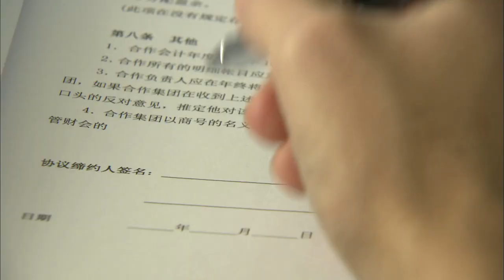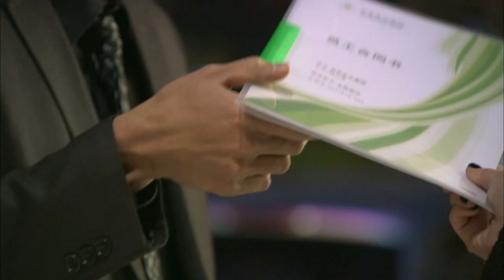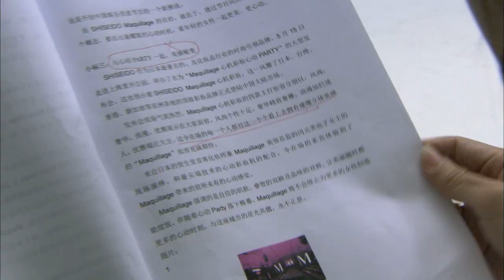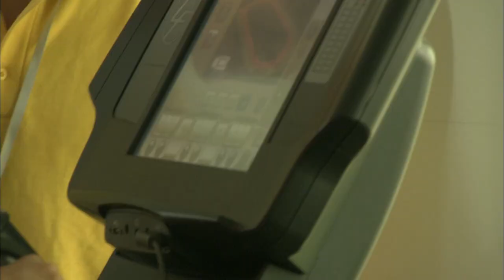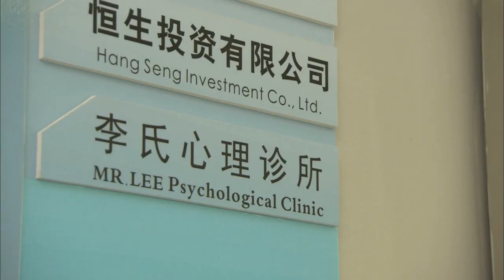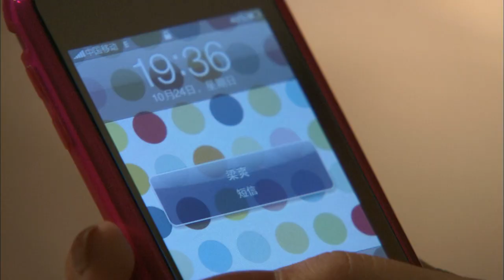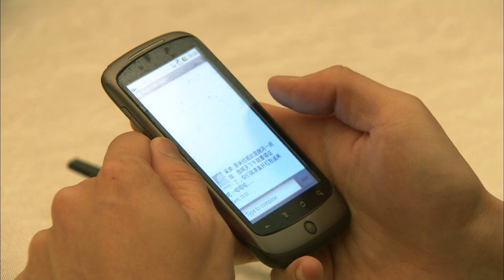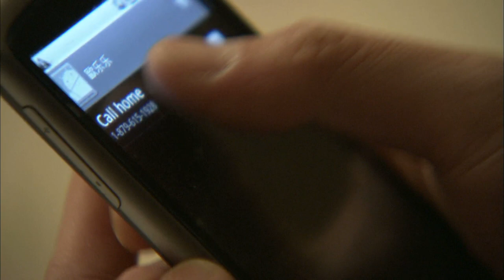【Engsub】盛女的黄金时代 10丨The Golden Age of the Leftover Ladies 10 (主演：陈键锋，王丽坤，王传一，郑希怡，陆昱霖，王丹妮)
梁爽（王丽坤 饰）和欧乐乐（王丹妮 饰）都是职场上的女强人，将大部分时间投入工作的两人，感情世界自然都是一片空白。随着年岁渐长，两人开始担心起了婚姻大事，匆忙之中，梁爽结识了富商付一平（王传一 饰），而欧乐乐也遇见了温柔英俊的龚强，本以为终于顺利脱单的两人并不知道，还有无数的风浪在前路上等待着她们。
　　最终，梁爽受不了付一平的习惯性沾花惹草，而欧乐乐在龚强的控制和占有下几乎喘不过气，两段恋情均以失败告终，两个女人亦因此身心疲惫伤痕累累。就在此时，心理学家李好（陈键锋 饰）和武术老师吕成出现在了两人的身边。